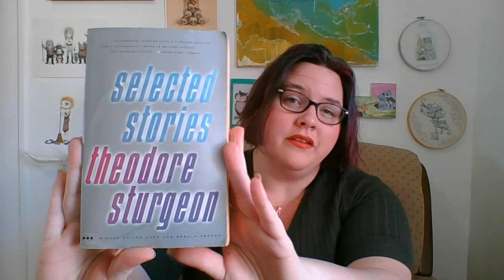Reading 'Slow Sculpture' by Theodore Sturgeon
Reading Slow Sculpture from Selected Stories by Theodore Sturgeon.